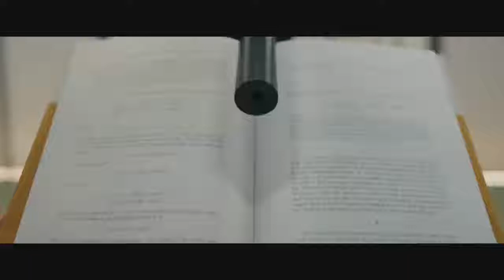GUNPOWDER MILKSHAKE Official Trailer 2021 - Solid Trailers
First trailer for Gunpowder Milkshake starring Karen Gillan.